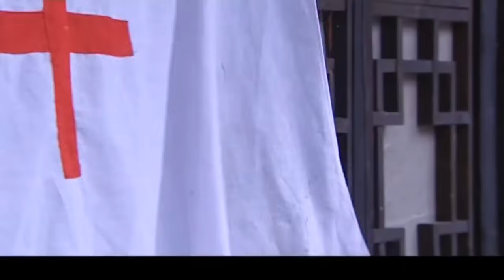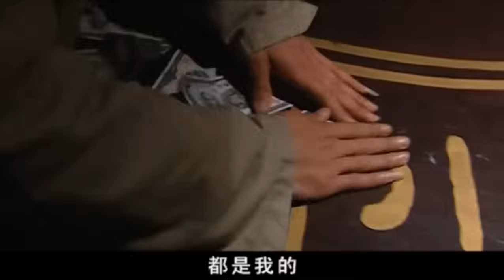【2024谍战剧】密战无痕 01｜军官专事暗杀汉奸，偶然任务结识落难舞女，里应外合实施秘密行动!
主演：陈妍希